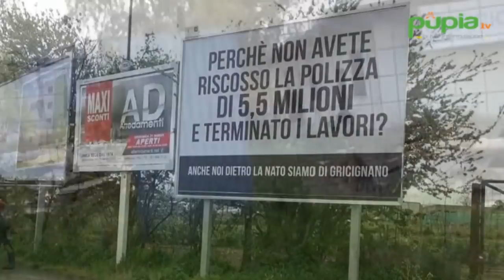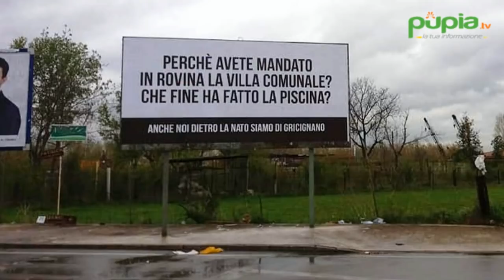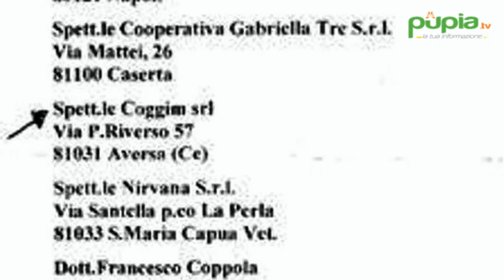Gricignano (CE) - Zona Nato, Santagata: "Ecco la mia idea" (08.04.19)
- Gricignano (Caserta) - “Per risolvere il contenzioso relativo alla polizza fideiussoria occorreranno anni e la proposta del mio avversario, ossia di ‘vincolare’, non si è capito come, somme derivanti da un credito ipotetico riguardante il riscatto della nuda proprietà da parte dei proprietari degli appartamenti, è da ritenere indecente, soprattutto perché provocherebbe un danno erariale”.

E’ il pensiero di Vincenzo Santagata, candidato sindaco di “SiAmo Gricignano”, che ai nostri microfoni interviene sul caso sollevato dai residenti dei parchi residenziali della cosiddetta “Zona Nato”, nei dintorni della cittadella Us Navy, che lamentano gravi disagi per la mancanza di opere di urbanizzazione mai realizzate.

(08.04.19)